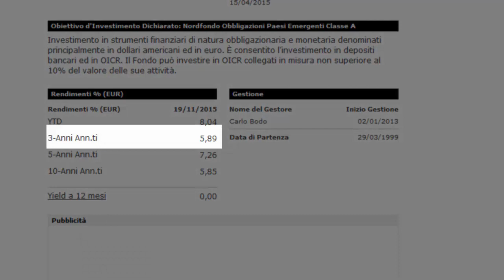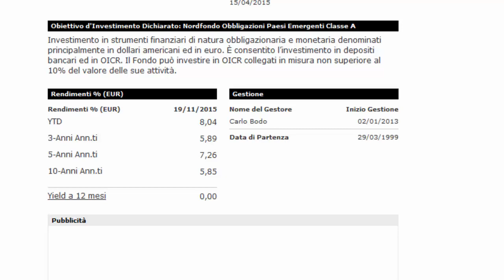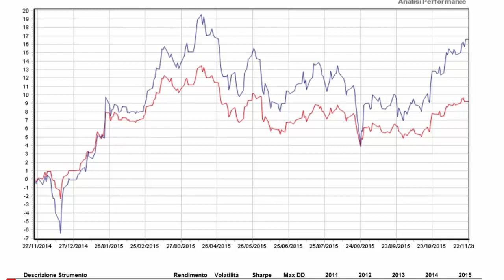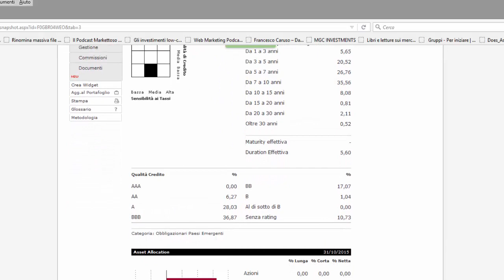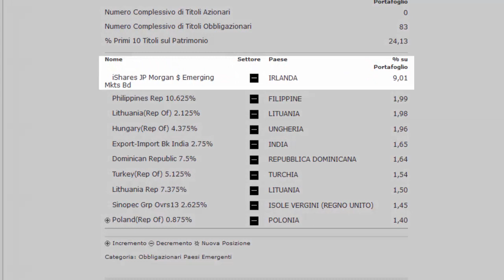Nordfondo Obbligazioni Paesi Emergenti? Alla Larga!!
Nordfondo Obbligazioni Paesi Emergenti? Preferisco Investire in Modo Migliore

In questo episodio di investimentiimpossibili vedremo le insidie del Nordfondo Obbligazioni Paesi Emergenti e scopriremo che i costi che gravano su questo prodotto affossano i rendimenti.

Dove Investire allora? Semplicemente sostituendo il Nordfondo Obbligazioni Paesi Emergenti con altri investimenti più performanti come scoprirai nel video.